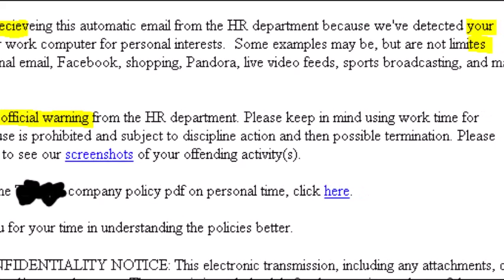Spidey gets an email from Human Resources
Security Awareness Training - Anti-Phishing